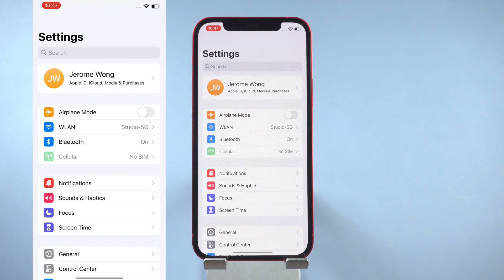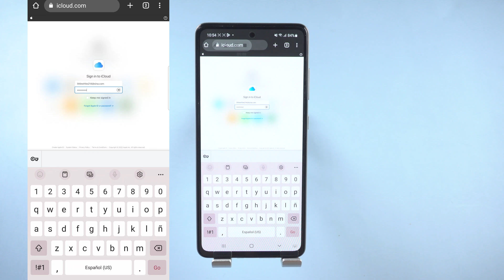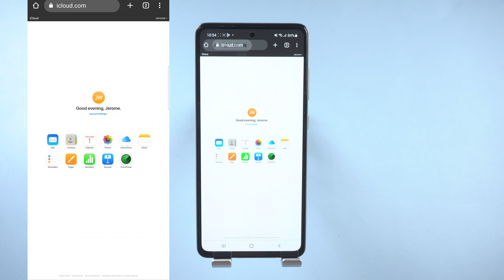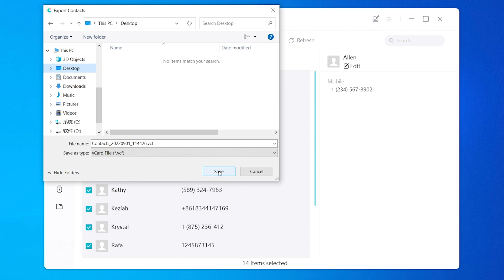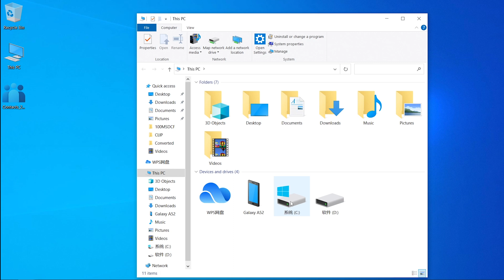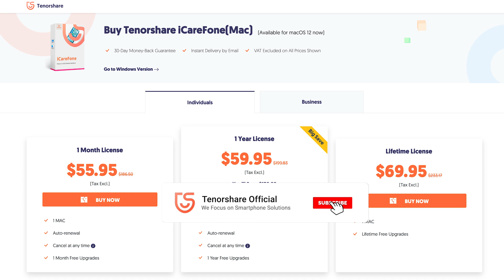How to Transfer Contacts from iPhone to Android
Want to transfer contacts from iPhone to Android? Here is how.

Chapters:
0:00 Intro & Preview
0:25 Transfer from iCloud
02:27 Transfer with iCareFone